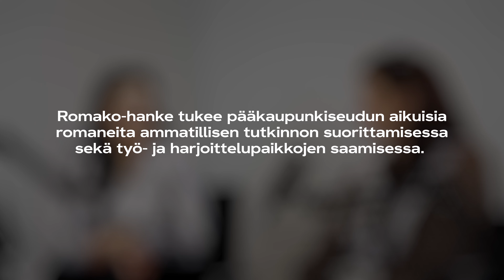#010 – ROMAKO: Romaniväestön Suomessa kohtaama rasismi ja ennakkoluulot & Työllistymisen haasteet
Romako-hanke tukee pääkaupunkiseudun aikuisia romaneita ammatillisen tutkinnon suorittamisessa sekä työ- ja harjoittelupaikkojen saamisessa.

Romakon Tamara Åkerlund ja Ramona Schwartz keskustelivat kanssamme yli 500 vuotta Suomessa asuneen romaniväestön haasteista työllistymisessä, romaneihin kohdistuvista ennakkoluuloista sekä rasismista Suomen historiassa ja nykyään, sekä mahdollisista askeleista eteenpäin jokaisen meistä osalta.

Elämmekö maassa, jossa romaninuoren opiskelu voi jäädä kesken, koska hän ei nimensä ja taustansa vuoksi kelpaa edes työharjoitteluun?

Emme näe näistä aiheista juurikaan keskustelua Suomen valtamediassa. Suuri syy ennakkoluuloihin on tietämättömyys ja tässä koitammekin jo omalta osaltamme sitä murtaa kysymällä välillä fiksuja, välillä tyhmempiä kysymyksiä, joihin kuitenkin saimme aina loistavia vastauksia Tamaralta ja Ramonalta.

🎧 KUUNTELE